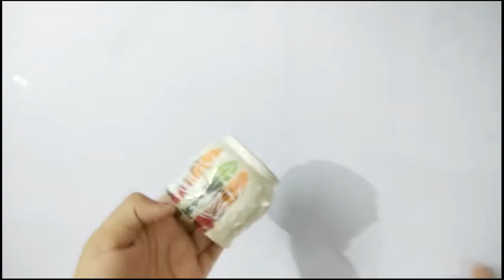easy hand made craft at home with waste materials beautiful craft # DIY art.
EASY HANDMADE CRAFT AT HOME EASY DECORE WITH WASTE MATERIALS .